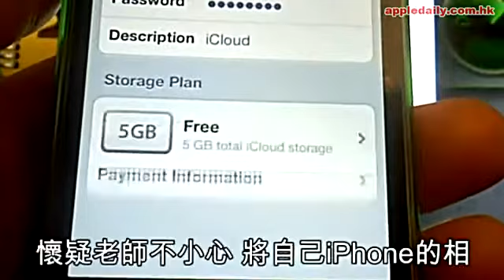iPad見露乳miss 學生罰停學乜事？